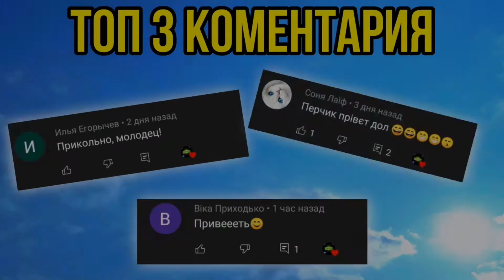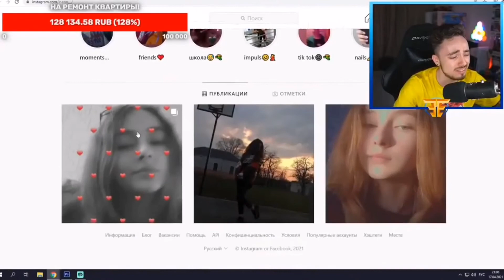🤥|Эдисон о Фотографиях с Катей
00:00 начало
00:06 херейд убивца
02:25 эдисон о кате
02:57 конец